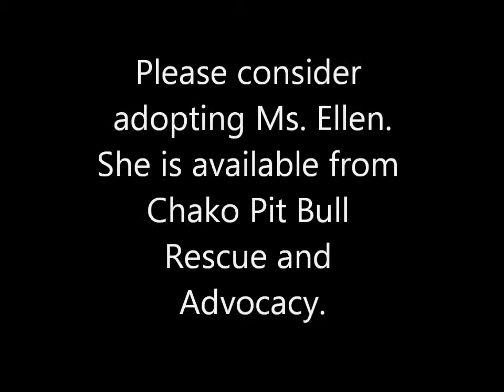Ms Ellen Chako Photoshoot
Here is a great little video of Ms. Ellen a wonderful 2 year old female pit bull. The video and pictures were taken by volunteers of Chako.